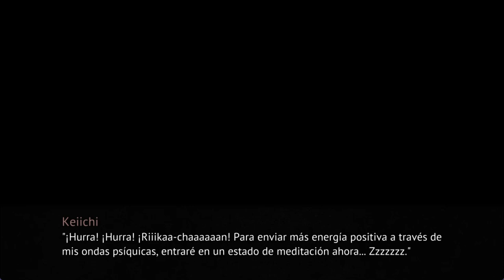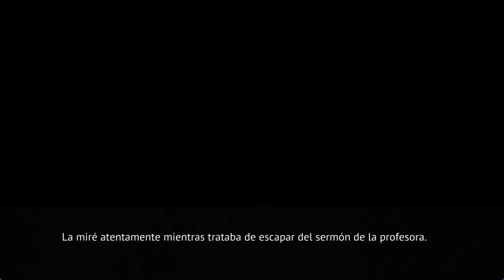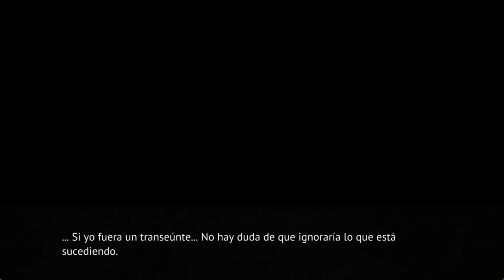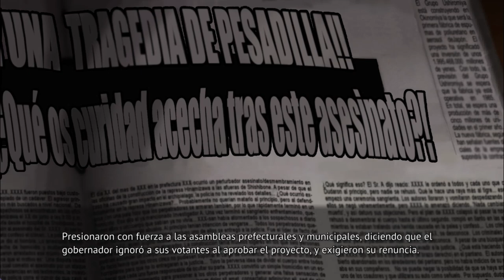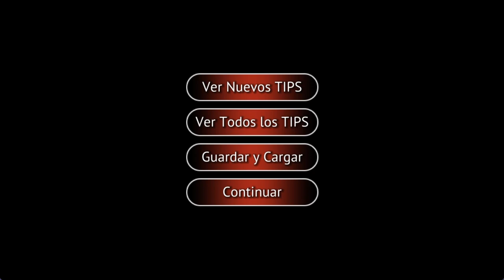WATANAGASHI EN ESPAÑOL PT7